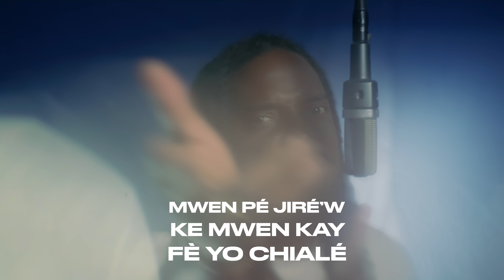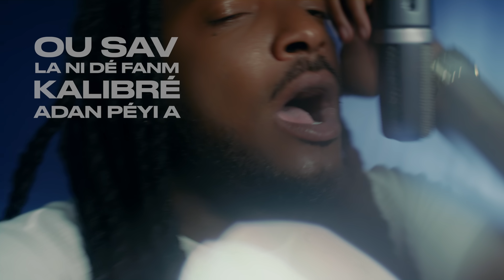X-MAN - 10 Pour sang - Lyrics Video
Titre extrait du projet "C'Méchant" disponible sur toutes les plateformes

CLIP / SON : 10 Pour sang

Auteur : X-MAN (EDMOND-MARIETTE Xavier)
Compositeur :  Nov et Buzzy b
Label (P) : Tônôp Music
Réalisation : Jima Kanor
Responsable administratif et logistique: MORGANE MARIE (Tônôp Music)
Direction artistique : X-MAN & IVHAN VIVIES